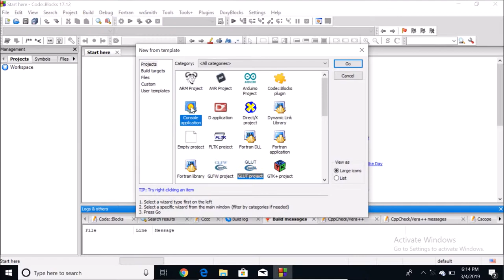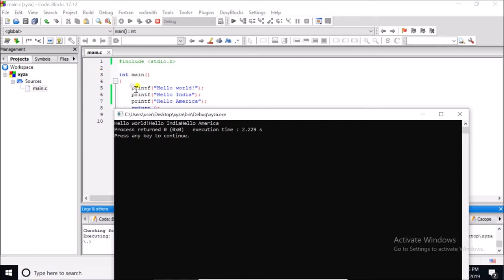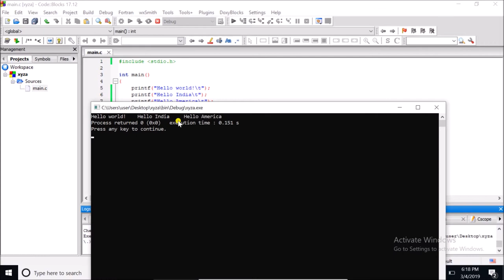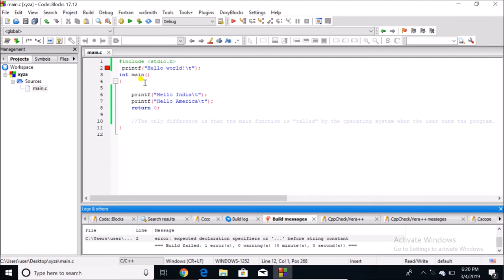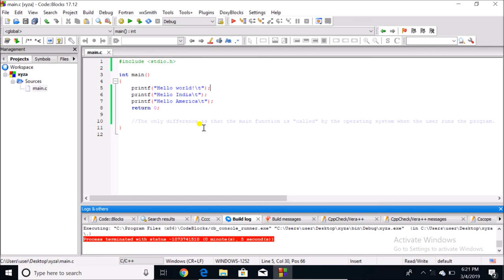C language Tutorial for Beginners to Advance - 06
In this tutorial, we focused on some important topic regarding to C language. You will understand about how the statements of a program executes when we run our program and why main() function is too important in programming languages. You will understand how \n and \t works in the printf() function.

After finishing this video tutorial you can clear your all doubts regarding to main() function and about execution of a program.